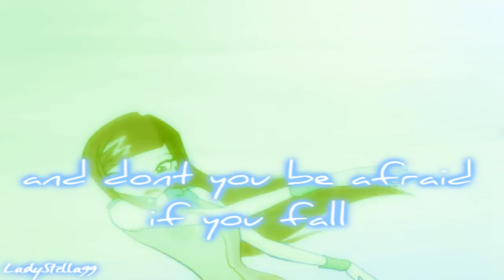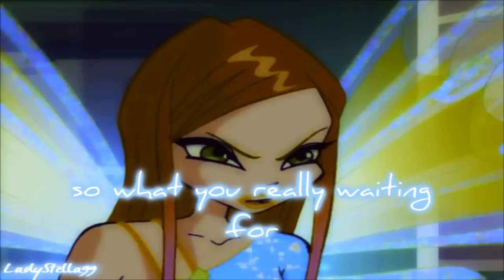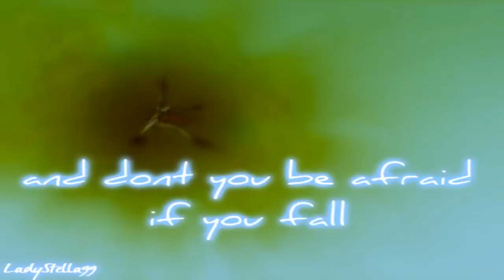Fairies of Harmony || Emelie - What are you waiting for *Request*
my first time making a whole lyrics video! and yes i used ninas
video as model.i hope you it like anyways.

at the moment im really obsessed with Nickelback Songs because they are inspiring me so much *-*!

Show- Fairies of Harmony  (winx club)
Color by- CrystalSaris
Song- What are you waiting for
Requested by- Emily Cupcakelover